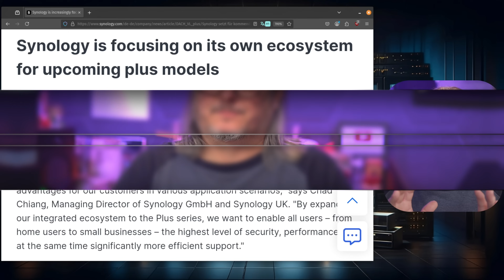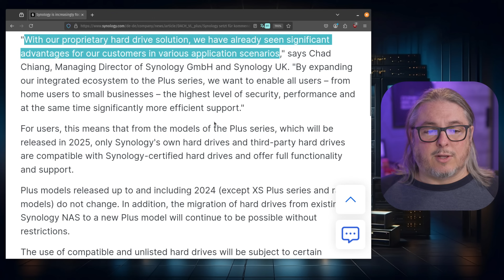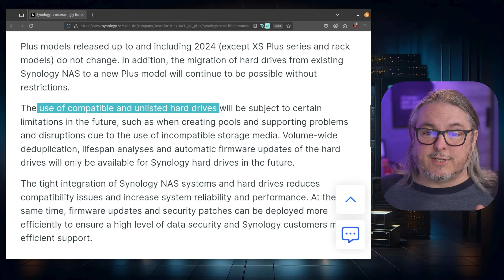Before You Buy A Synology NAS in 2025...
Lawrence Systems Shirts and Swag

Chapters
00:00 Synology Drive Lock in
00:43 Synology Press Release